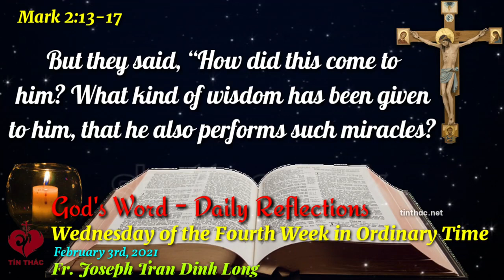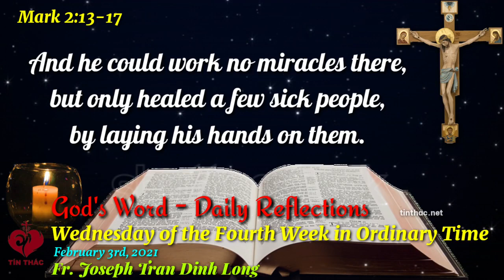Daily Bread Wednesday February 3rd - 2021 Fr. Joseph Tran Dinh Long